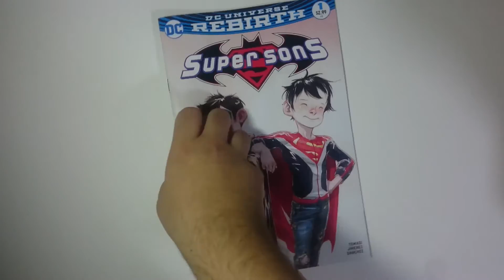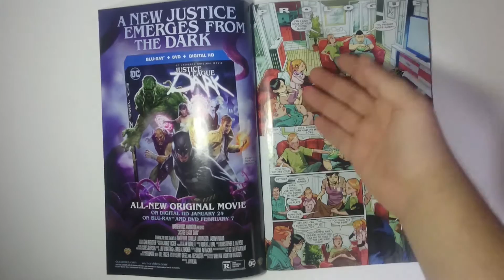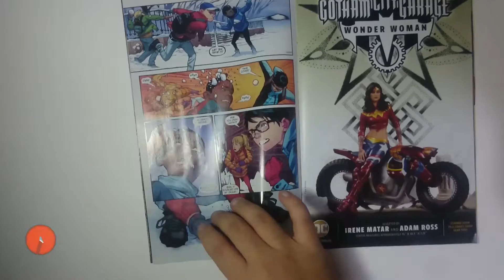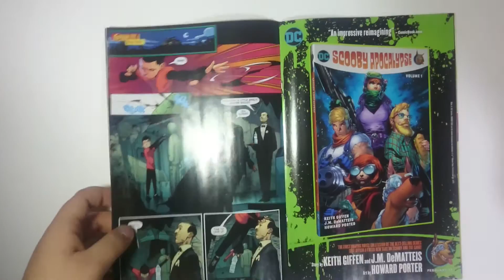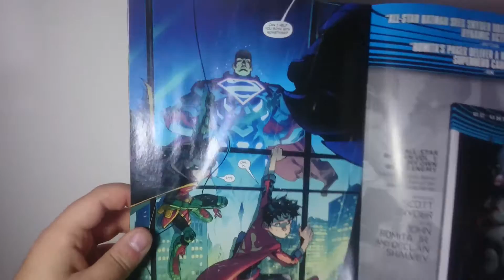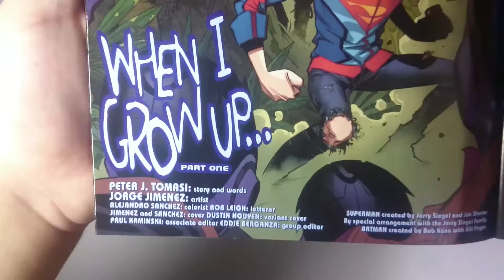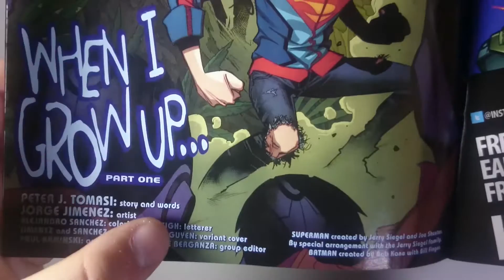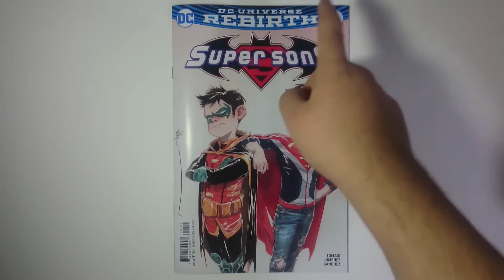Super Sons #1 - Çizgi Roman İncelemesi #18 (Bir ordan bir burdan çıkarım 😏)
Dc nin genelinde ciddi diye tabir edilen çizgi romanlarına çok güzel bir şirinlik mi desem ? farklı bir tatlılık mı desem bilemedim ama çok güzel bir sayı ile başladı devamıda böyle olur diye ümit ediyorum :)

Bu arada banada destek olabilirsiniz tabikide.

Takipte Kalın .